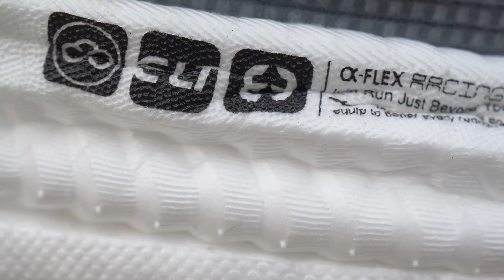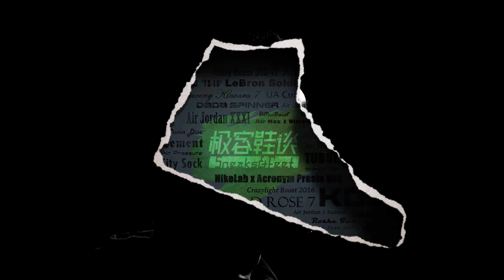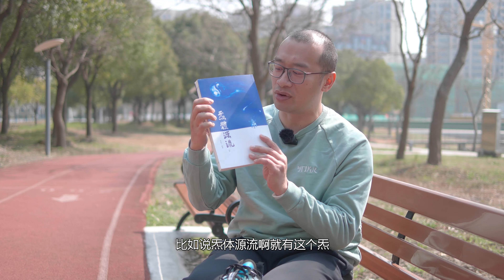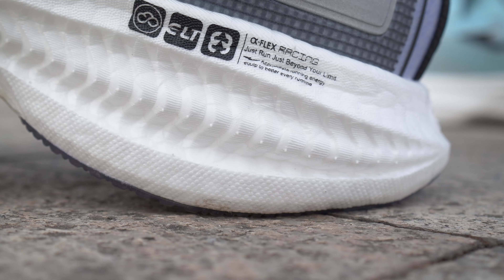御炁而行，鸿星尔克超临界+碳板跑鞋